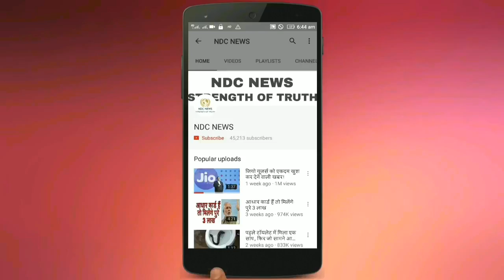TVS ने भारत में लांच की नई Apache RTR 200 Fi4V बाइक